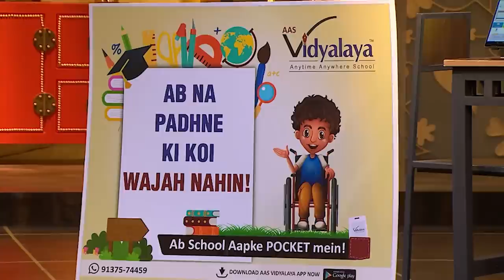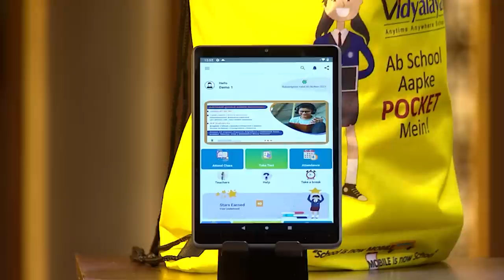Ab Pocket mein Pura School hoga! | Shark Tank India | AAS Vidyalaya | Full Pitch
Kya SharkTank Dwaara AAS Vidyalaya ka sapna pura hopaega?

Stream all the episodes of Shark Tank India on SonyLIV today